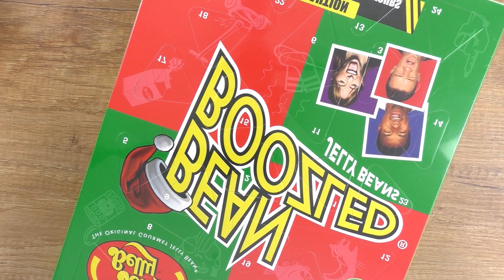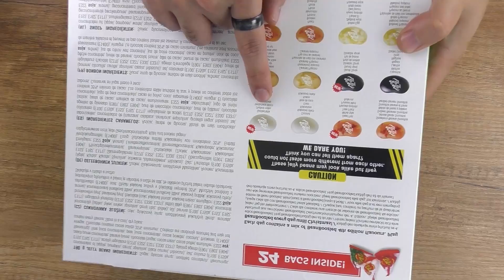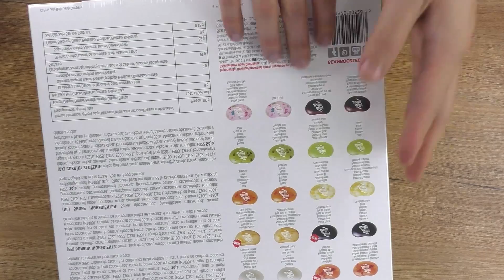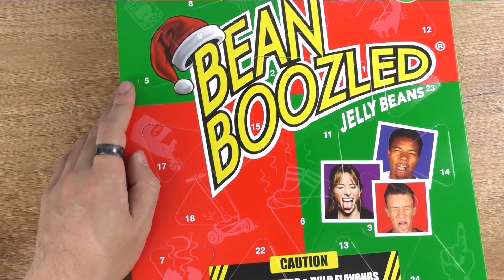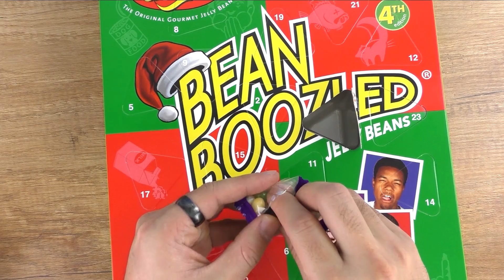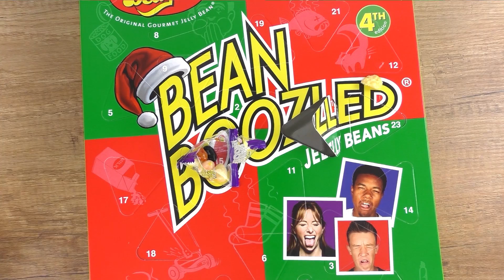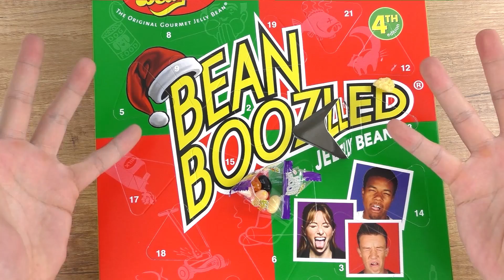JELLY BELLY Bean boozled Adventskalender [UMFRAGE] EKLIGSTER ADVENTSKALENDER DER WELT IN ALLER MUNDE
Mit wem soll ich das nächste Video zum Jelly Belly Adventskalender machen?